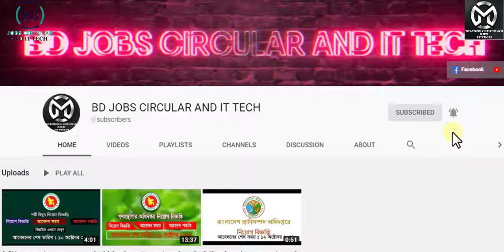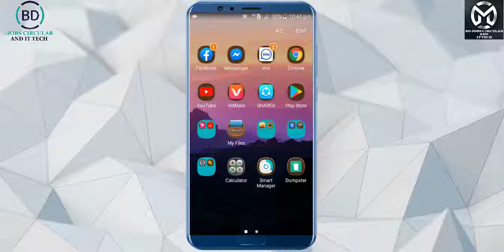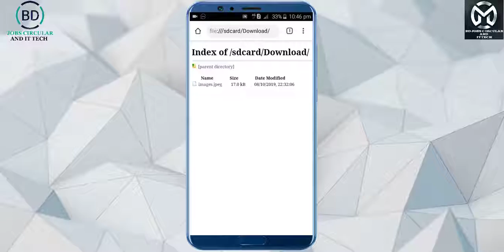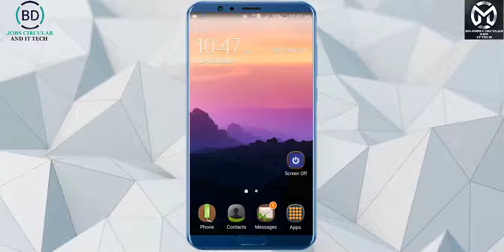লক না খুলে মেমরি কার্ডের সবকিছু দেখুন গ্যালারি লকের দিন শেষ Google Crome দিয়ে- NO NET CONNECTION..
In This Video I will Show Google crome Top Secrect Feture on Android Apps. This Time I am perfectly Show SD Card Unlocker. When people are useing Pattren / Password Lock in their Gallery They did not know the gallery are show in gogle crome.

  [  NO NET CONNECTION  ]

Search On Google Crome → File:///SDCard

Video:  Make professional YouTube video
Edit & Color: Md.Mohasin Islam
Directed by: BD JOBS CIRCULAR AND IT TECH TEAM